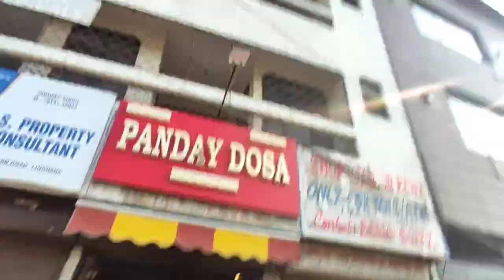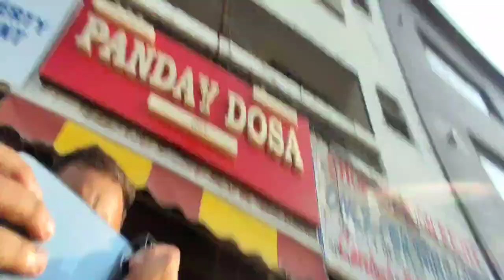Since1998 pandey selling paneer masala dosa|Drinking challange gone wrong 🤢dosa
25 year old most famous dosa shop .pandey dosa shop .masala dosa paneer masala dosa .drinking challange. Drinking challenge gone wrong. Se so challange